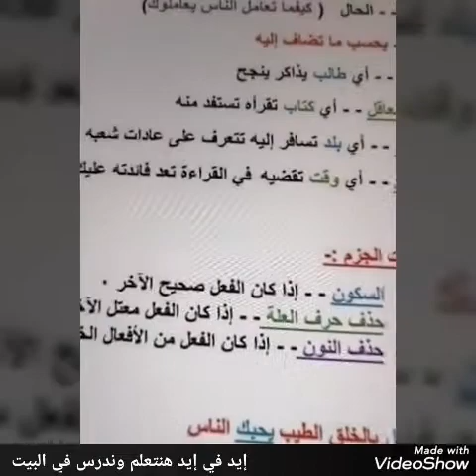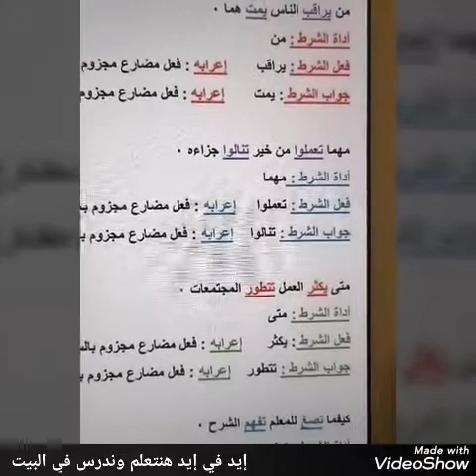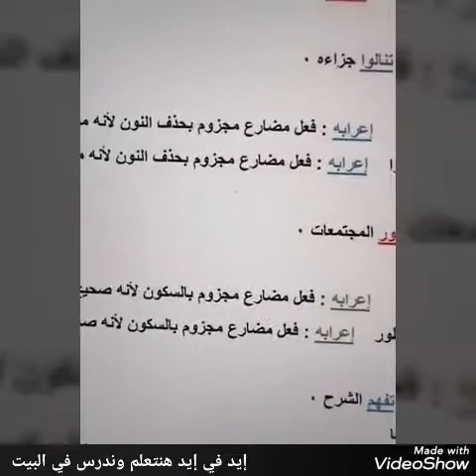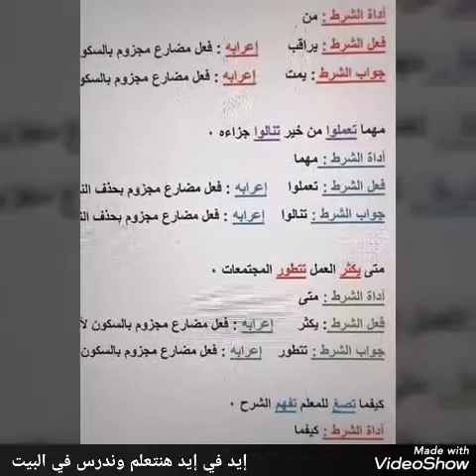إيد في إيد هنتعلم وندرس في البيت ( أدوات الشرط الجازمة)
يتكون أسلوب الشرط من :-
أداة شرط + فعل الشرط + فعل جواب الشرط
أدوات الشرط الجازمة هي :
إن / من / ما /مهما /متى / أين / أينما /حيثما / أنى /كيفما / أي